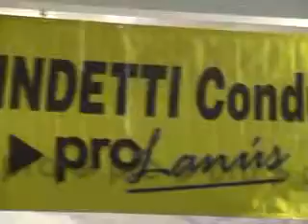PRESENTACION DE CANDIDATOS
NESTOR GRINDETTI- CAND INTENDENTE